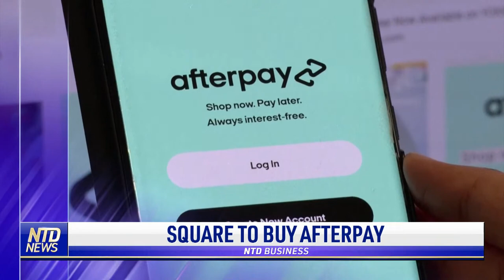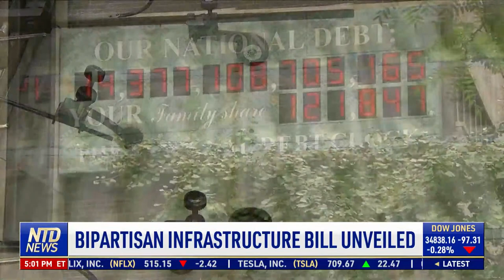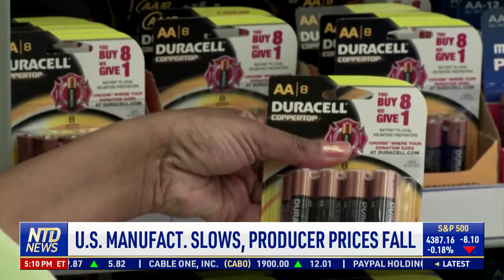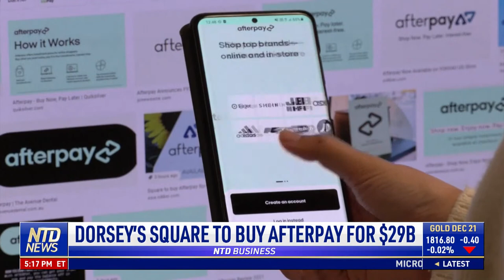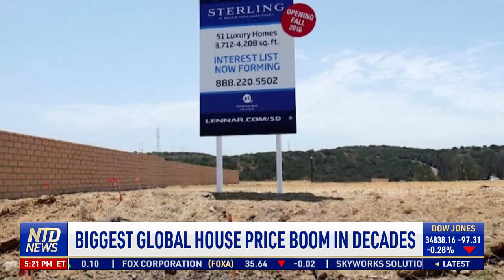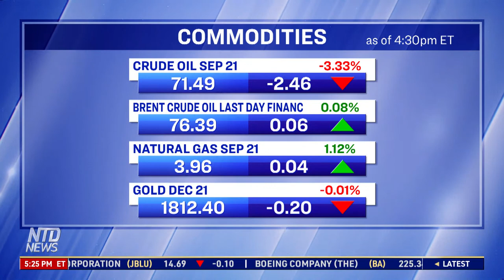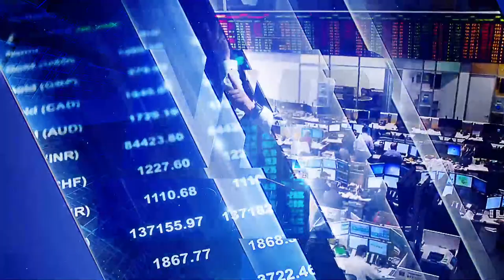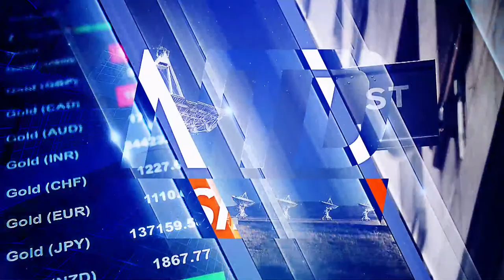Infrastructure Bill Unveiled; Eviction Ban Ends; Square to Buy Afterpay for $29B | NTD Business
00:00 NTD Business News- 8/2/2021
00:47 Bipartisan Infrastructure Bill Unveiled
03:07 Analysis: Bipartisan Infrastructure Bill
10:17 U.S. Manufact. Slows, Producer Prices Fall
10:57 Eviction Ban Ends Over the Weekend
13:53 Cuomo Pushes for Biz ‘Vaccine-Only’ Admission
14:46 Target Follows Walmart in Mask Requirement
15:26 Pfizer & Moderna Raise Vax Prices in EU: Ft
16:42 Stock Market Update
17:00 Dorsey’s Square To Buy Afterpay for $29B
18:02 Zoom To Pay $85 Million To Settle Lawsuit
18:50 American Airlines Offers Free TikTok Access
19:28 Biggest Global House Price Boom in Decades
21:30 Heineken Profits Jump, Warns of Rising Costs
22:06 Europeans Protest Against Virus Mandates
24:20 Asia Factory Slowdown Rattles Growth Hopes
27:58 Taquila Bottle Made W/24K Gold To Hit Shelves
28:31 Box Office: ‘Jungle Cruise’ Easily Debuts #1